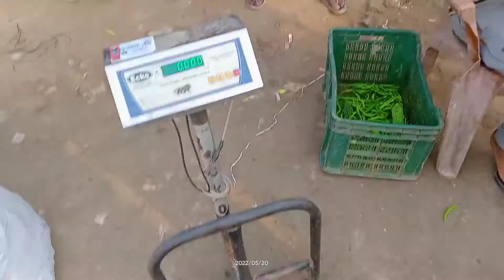Vegetable market chhpwa chouk, top vegetable market, सुबह का नजार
Hey guys I am Ujjwal Singh rajput and ye mera chhanal hai only Vegetable vlogs and all vegetables farming video releted and support me gues,

Indian farmer top farming video created and support me sir and my channel ko support kariye aur aap sab log Mera video aacha se dekhiye aur bahut sara pyar dijiye,

maymonthki kheti videos,
Vegetable garden,